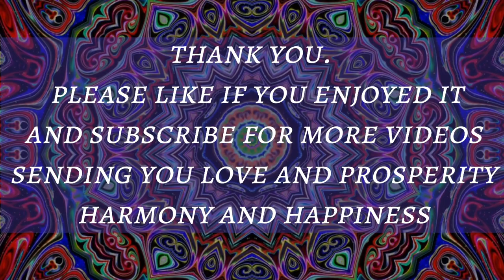30min|AUM MANTRA CHANTING|GANASHAYE NAMAH|CHAKRA ZEN|AWAKENING|SPIRITUAL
Om/Aum is a magical ancient mantra and has magical power. No one knows from where it originated, who created, etc. It is said to be the soul and voice of the universe. Om or Aum is chanted by mainly the Hindu and Budha religion. It is also chanted during the meditation sessions and during practicing Yoga as well. The pronunciation varies from Om, Aum, i.e it is pronounced through A+U+O+M.